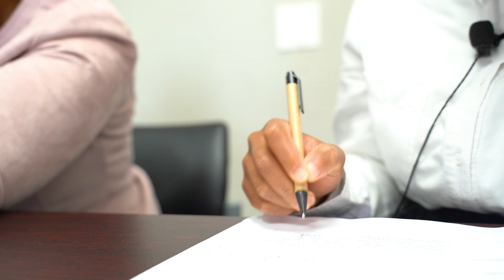The MRF Second Year Programme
The Mandela Rhodes Foudation is thrilled to have officially launched The Foundation’s inaugural Second Year Programme in 2019! This new Programme aims to provide the space and tools for Scholars to embed their learnings from their first year in Residence, by working together on an idea for a system intervention designed to have social impact. The Second Year Programme thus aims to equip Scholars to be impactful, socially responsive, and system orientated in their leadership.